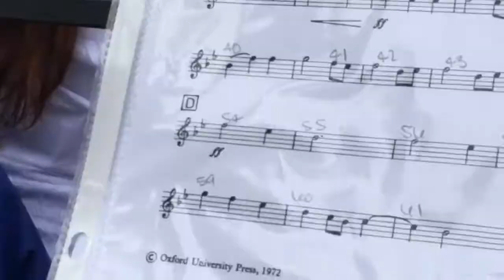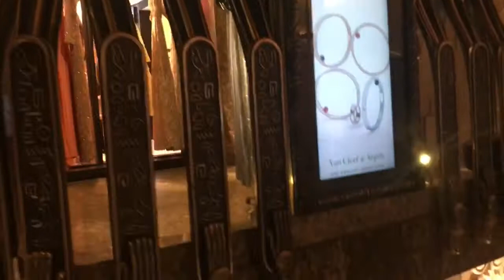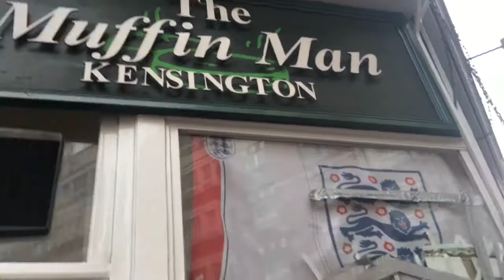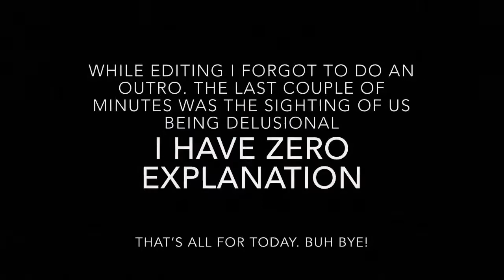Day 3: Last Day in United Kingdom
Last day in London and first performance of the tour!

Sorry for the bad audio and video recording